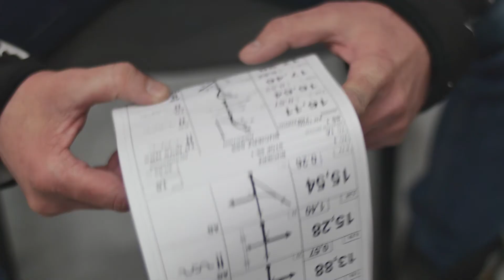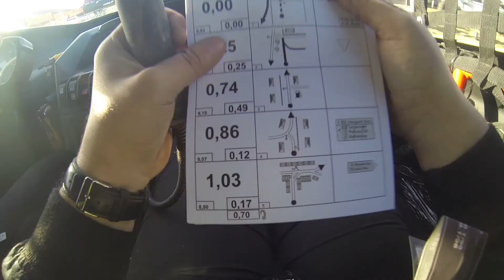ŁKO Baja Drawsko 2018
Łódzki Klub Offroadowy na pierwszym rajdzie sezonu Baja Drawsko 2018 w znacznie powiększonym składzie.
Jak zwykle powalczyli ze wszystkich sił...